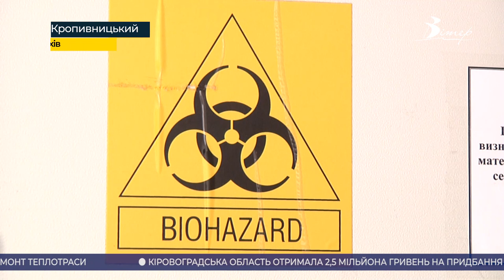Головні новини Кіровоградщини | 20 грудня 2021 року | телеканал Вітер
00:00 анонси
00:15 на бездіяльність ЖЕКу скаржаться мешканці багатоповерхівки у Кропивницькому;
03:09 кропивницькі студенти привітали з Днем Святого Миколая вихованців дитячого будинку-інтернату;
04:21 два тижні на самоізоляції проведуть ті, хто повернувся з країн Африки;
05:09 форум з реформування шкільного харчування відбувся в Олександрії;
07:35 з вертепу біля Кропивницької міської ради вкрали фігури ягня та корови;
08:37 новорічні ялинки відкрили у Кропивницькому й Олександрії;